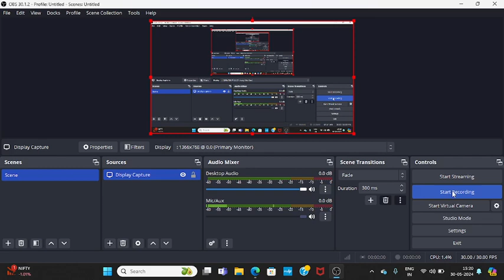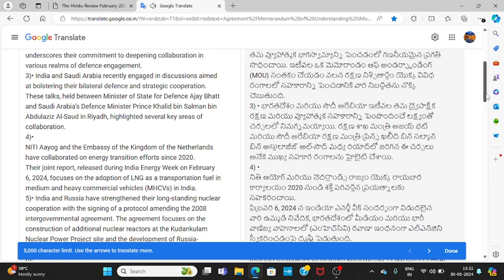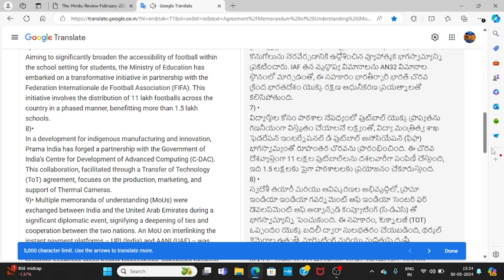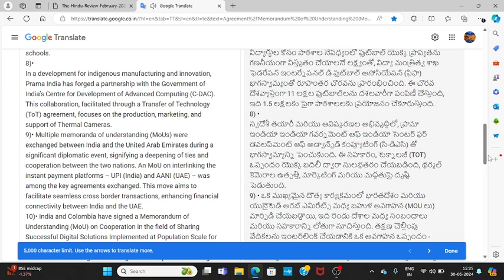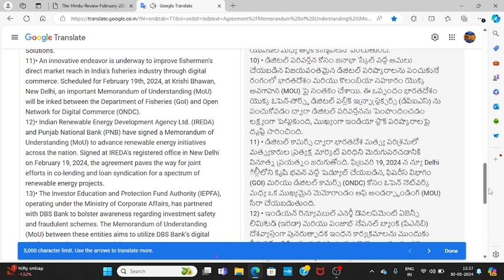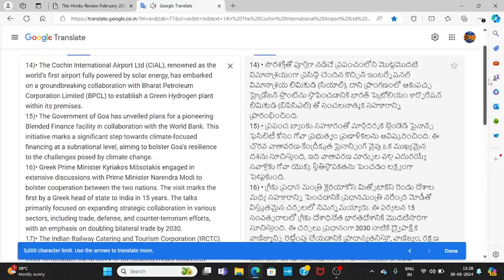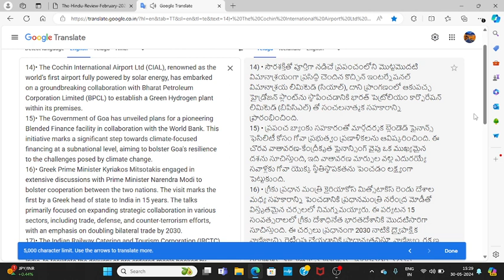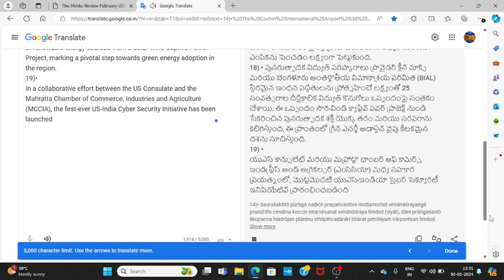2024 FEBRUARY AGREEMENTS/MOUs